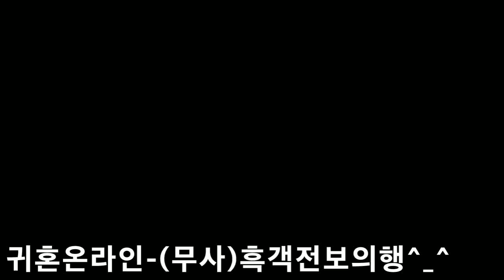2019 귀혼MMORPG 무사흑객전보의행 Hon MMORPG, safe and black guest's journey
안녕하세요 시청자분 골드님 반가워요 미시카에요 저의영상을 시청해주셔서 고맙습니다 이번에도귀혼MMORPG을 해보았어요이번캐릭터는 흑객이고사파의무사입니다 검과도를 사용하는 캐릭터에요 근데 검과도를 이용해서 전보의행을 수행할려고 했지만 잘안되더라고요 그래서 어쩔수없이 귀혼자로 변신해서 전보의행을 수행했습니다 귀혼자 캐릭터는 인간과 귀신에 중간이라고 하더라고요 그래서 좀더강하고 빨리 잡을수있어요 공력이 높을수록 그렇겠죠 이번 전보의행은 철완천의악취2로 우렁각시를 40마리를 퇴치하는의행 이에요 닌자캐릭터와 같은장소에서 하는 의행이에요 용림성-철완산입니다 철완산1에서 의행을 수행했어요 다음번에 다른곳도 한번소개 해드릴께요 저의또다른채널인 카카오TV채널 미시카ASMR과 틱톡미시카ASMR도 영상시청해주시면 감사합니다 신청하고싶은ASMR이나 게임플레이 가있으시면 댓글에남겨주세요 감사합니다 저의영상을 보시고 조금이나마 힘이 되셨으면 좋겠어요 고맙습니다 구독과 좋아요는 큰힘이 됩니다
Hello viewers, Gold, nice to meet you. It's Missika. I played the ghost MMORPG again this time. This character is a black guest and a warrior of Sapa. I'm using kendo. But I tried to perform the telegram's act using kendo, but it didn't work out. So I had no choice but to transform myself into a ghost and perform the telegram's act. I heard that the ghost character is the middle between humans and ghosts. So, the stronger and faster you can catch it. The higher the power, the stronger it is. This telegram is the act of eradicating runggaksi with the evil spirit of Cheolwacheon Stream 2. It's a ritual performed in the same place as the Ninja character, Yonglimseong-Cheolwansan. I performed the ritual at Cheolwansan 1. I'll introduce you to other places next time. If you have an ASMR or gameplay that you want to apply for, please leave it in the comments. I hope you can see my video and cheer me up a little.